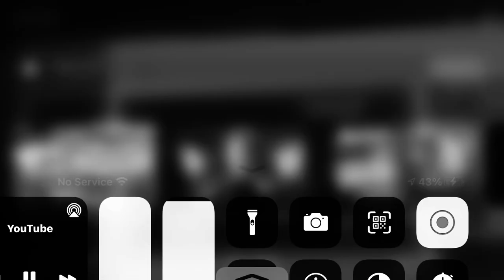December 31, 2021